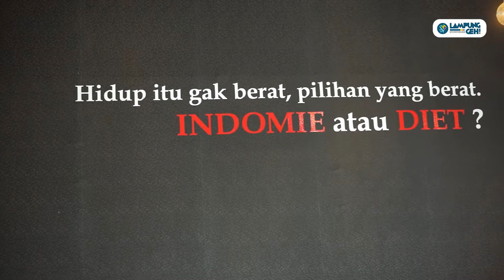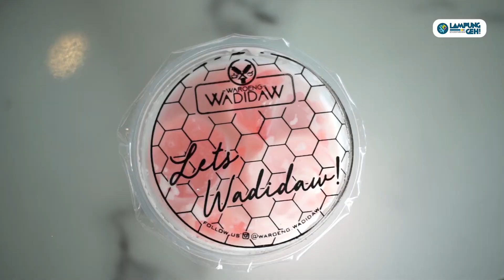Waroeng Wadidaw, Nongkrong Nyaman Ditemani Indomie Kekinian | Lampung Geh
Industri kafe dan resto  tak henti-hentinya merebak di Kota Bandar Lampung, seperti 'Waroeng Wadidaw', kafe ini mulai merintis dengan menu Indomie sebagai ciri andalannya.

Owner Waroeng Wadidaw, Clara Rusli menjelaskan bahwa 'wadidaw' itu sendiri merupakan singkatan dari menu yang ada di kafenya.

"Kata 'wadidaw' itu sering dengar anak-anak milenial ngomong 'wadidaw', dan kita pas bikin juga istilahnya pas Warung Indomie Shaokao dan Whatever jadi 'Wadidaw'," katanya saat dikunjungi Lampung Geh, Sabtu (21/9).

Wanita asal Jakarta ini mengaku bahwa Ia adalah seseorang yang hobi dengan kuliner dan memasak. Melalui kafe ini dirinya ingin memasarkan bakatnya melalui menu khas Indomie.

Ayo bantu Lampung Geh untuk membangun channel ini :)
Artikel : Obbie Fernando
Video : Dimas Prasetyo